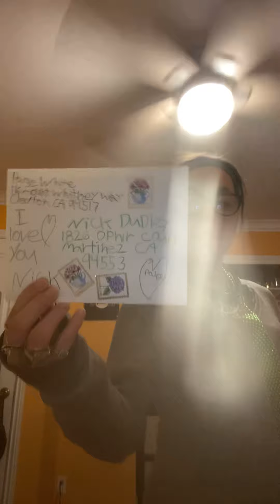I am upset 😢 tonight